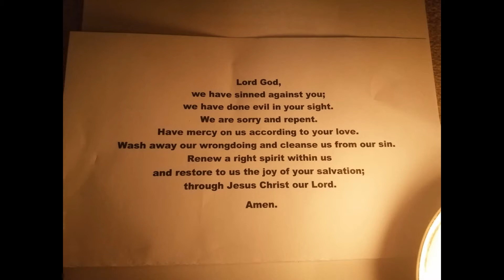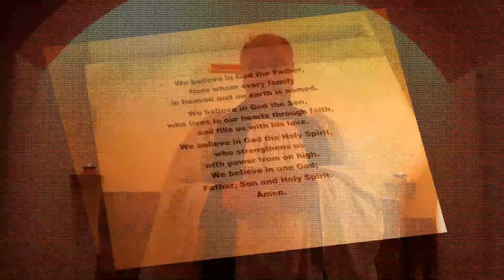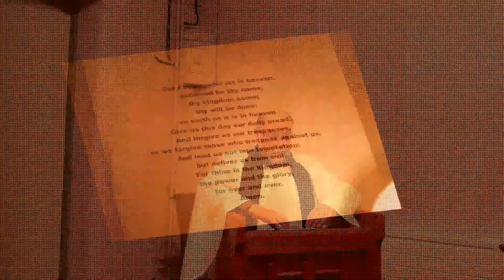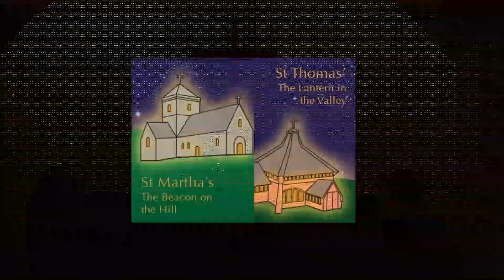Shortened Morning Prayer at St Thomas 15/11/2020